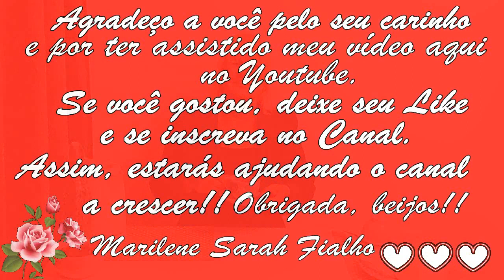Previne o Câncer, a Trombose, Abaixa o Colesterol, a Glicose e a Pressão 💖 MARILENE SARAH FIALHO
🌿 Nome Científico da Pata-de-Vaca: Bauhinia forficata.

--- Pata-de-vaca (100g):

--- Pata-de-vaca (30g):

⭐ Eletrônicos com o Melhor Preço do Mercado:

BRASIL
BANCO ITAÚ
AGÊNCIA: 0409
CONTA CORRENTE: 04706-5
MARILENE FIALHO

🌺 Esse remédio protege seu estômago, seus rins, seu fígado e seu pâncreas;
Ele abaixa a glicose, o colesterol e a pressão;
Combate gastrite, azia, má digestão, trombose, coágulos, cálculo renal, anemia;
É diurético, analgésico, e ajuda a prevenir o câncer.

Bjss 💖💖🌺🌺